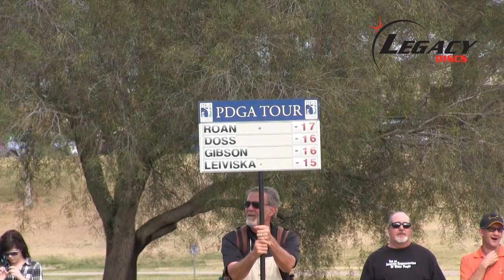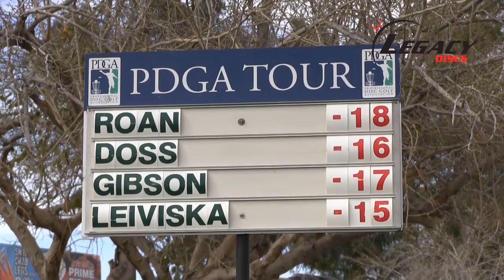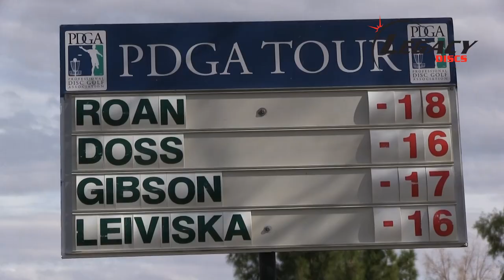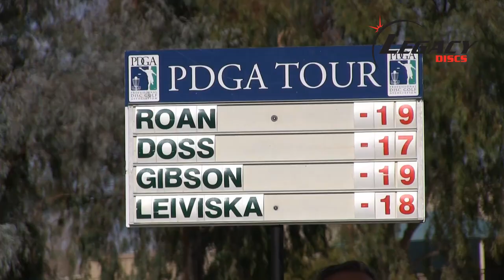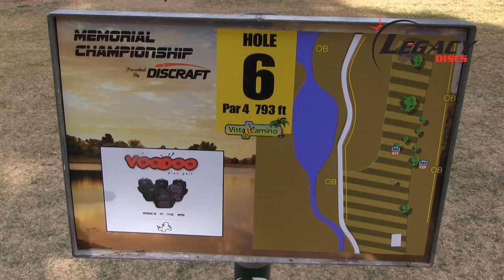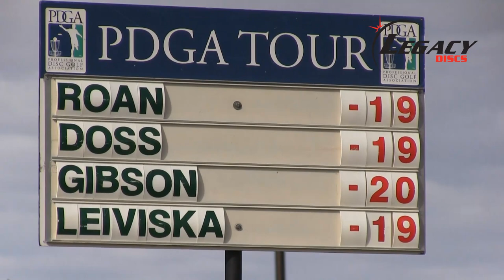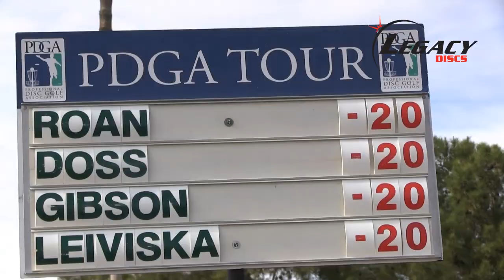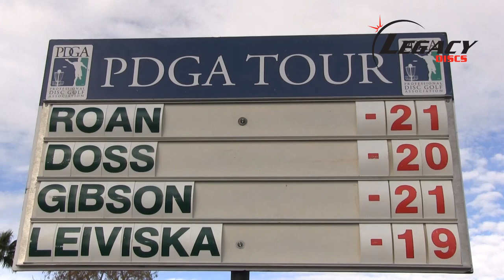The Disc Golf Guy - Vlog #200 - Memorial Rnd 3 Holes 1-9: Roan, Doss, Leiviska, Gibson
Day 3 of The Memorial Championships Presented by Discraft features our current leaders after two days which include Jared Roan (Innova), Nate Doss (Discraft), Cale Leiviska (Prodigy) and Drew Gibson (Innova).

This video shows you holes 1-9 with a follow up video showing holes 10-18.

The players competed at Vista Del Camino Park for the second and final time this week. Seeing Nate Doss and Cale Leiviska battling for National Tour titles isn't exactly out of the ordinary.  However, today's card also shows off the emerging talent in Jared Roan and Drew Gibson.  Did we mention that Drew is just 17?

I'm shooting the footage and commentating live on site so I apologize for volume issues, it just means I was that close to our players.  Please provide comments and feedback in the section below.